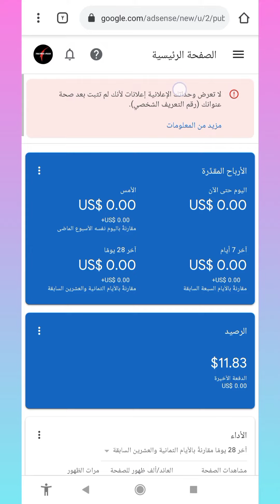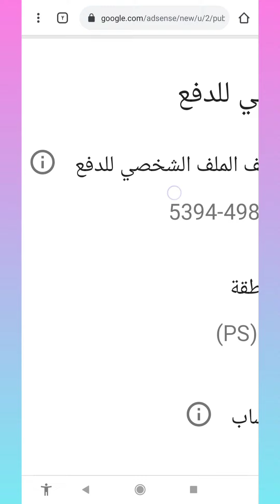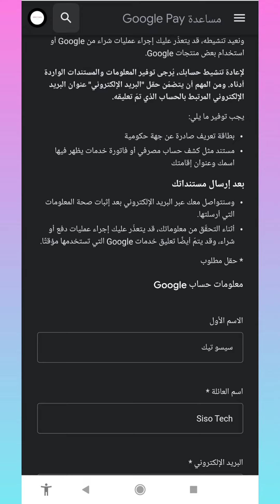حل مشكلة لا يتم عرض وحداتك الإعلانية إعلانات لإنك لم نثبت بعد صحه عنوانك | انسي مشاكل البن كود